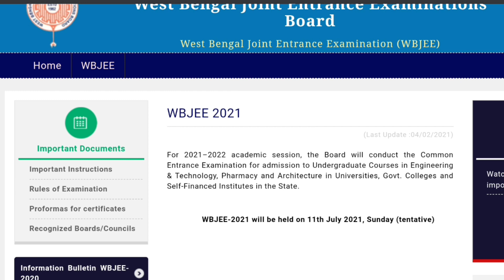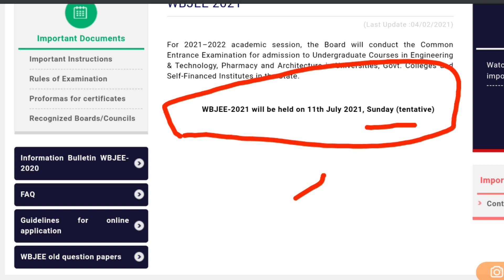WBJEE 2021 Exam Date Latest News | WBJEE Application Form Date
WBJEE 2021 EXAM Date latest news | wbjee 2021 exam date | wbjee 2021 application form date